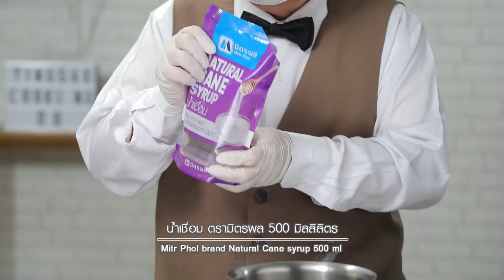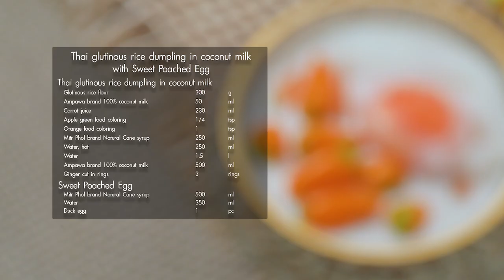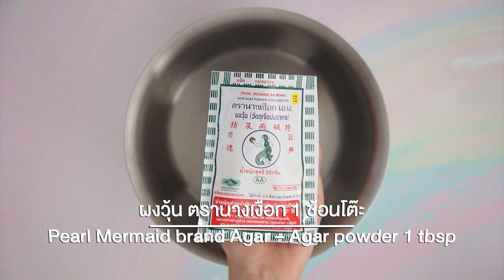รายการ "อดเปรี้ยวกินหวาน" บัวลอยแคร์รอตไข่หวาน EP.221 [2/3]